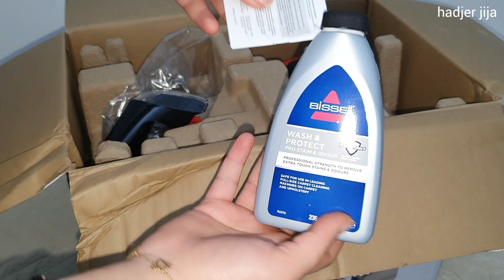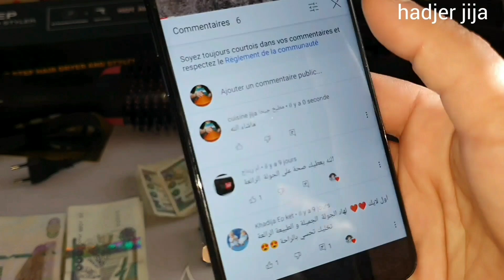صباح لعروس وعادة لحزام|وش صرا في الدار لصق متنحى، كسرة الشاوية باليد روت...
🌸hadjer jija🌸
لطلب سبوت كلين بيسال توصيل مجاني جميع ولايات⬇️⬇️⬇️⬇️

انستغرامي hadjer__jija:
مرحبا بكم في قناتنا ❤جيش هجورة